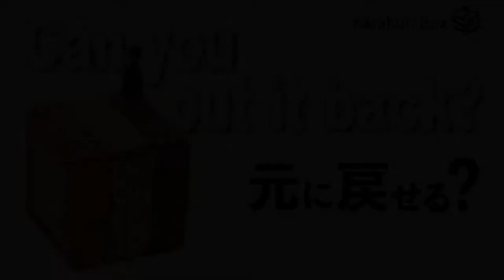Bara-Bara Box：philosopher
This is collaboration work with small doll “Kobito” creator Kobo Alp.
Five sections come apart to reveal 2 storage areas. You have to remember the exact moves in order to put it back together.
It contains two question; how to open and how to close.
I chose colorful woods and put a small doll, made by craftsman Kobo Alp. This beautiful doll is very small but made really precisely.

Title：Bara-Bara Box：philosopher
Craftsman：Osamu Kasho
More ditails of this work.↓

What is Karakuri box?
It is wooden puzzle box that made from Karakuri Creation Group in Japan.
You have to solve the mystery if you want to open it.